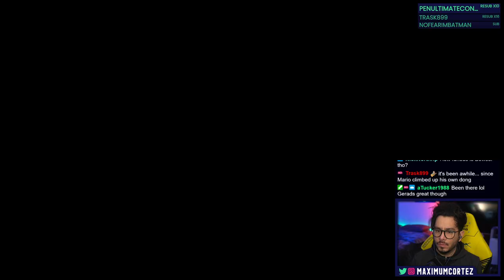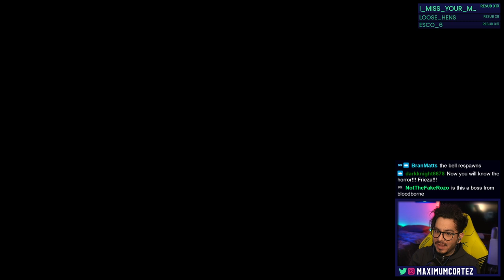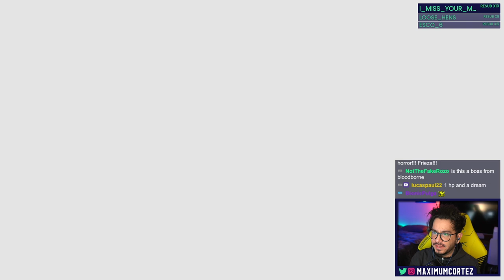WAKE UP NEW MARIO JUST DROPPED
Hey it's me Nitro "Andy Cortez" Rifle
This is the VOD from my stream. It's largely unedited. I talk to my chat a lot. Sometimes I eat on camera.